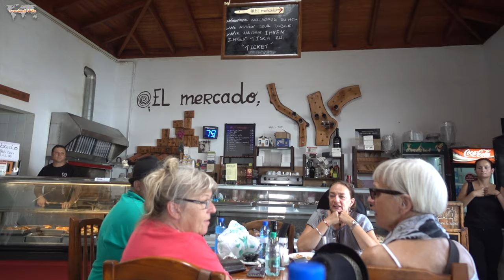#011 Siamo alla Fine - VLOG LANZAROTE